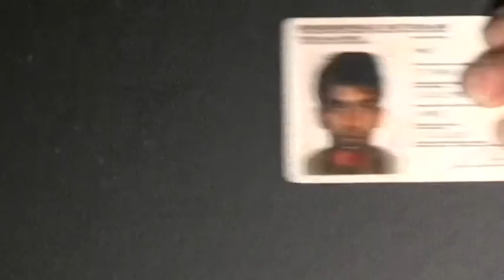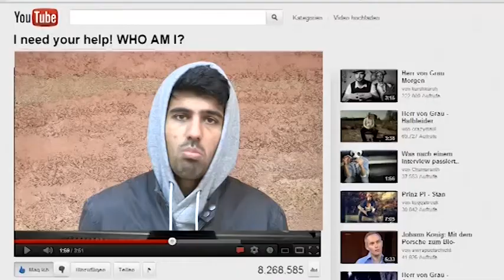Kurzfilm: OBLIVIO - 99Fire-Films Award 2014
Regie: Tahir Chaudhry
Kamera: Talha Mohammad
Schaupieler: Iftikhar Bajwa (Protagonist)
Besonderer Dank gilt dem Statisten: Dominik Wenzel